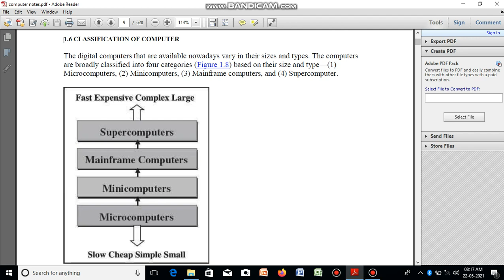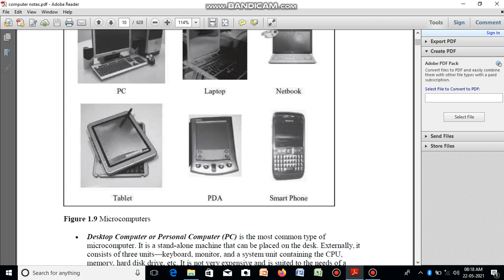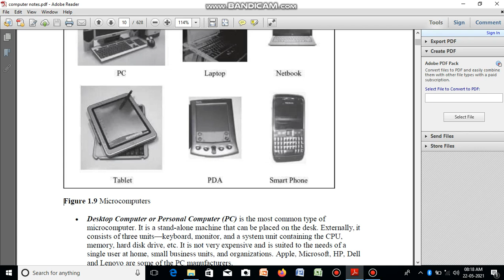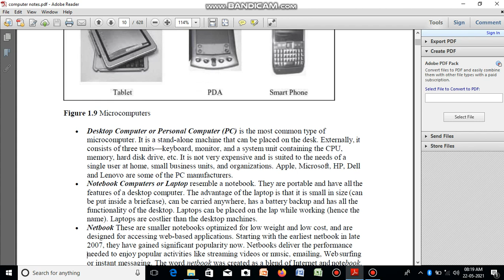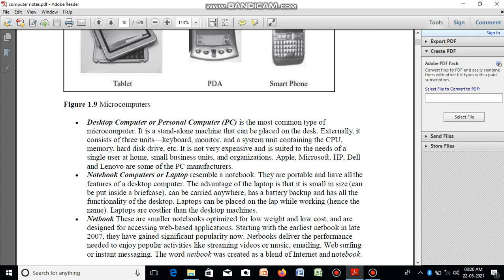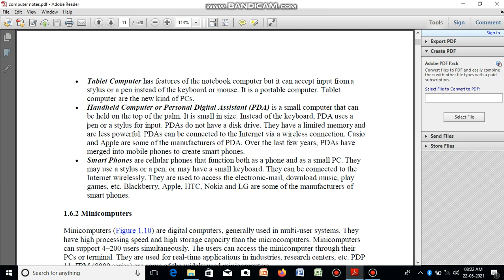8 classification of computermicro computer